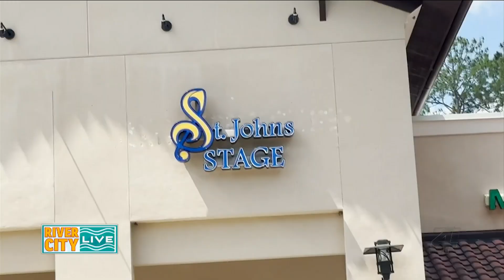St. John’s Stage Offering Broadway Training and more